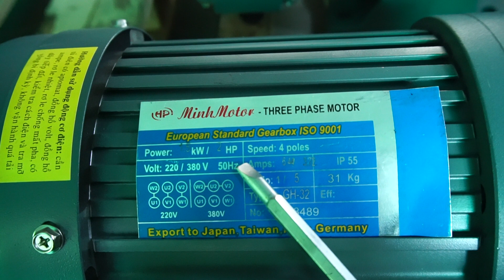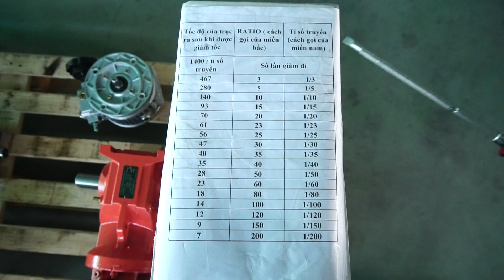Motor Giảm Tốc 1.5kw 2hp Tỉ Số Truyền 5, 0968140191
💚 Mô tả khái quát
Motor Giảm Tốc 1.5Kw 2HP 1/5, Động Cơ Giảm Tốc 1.5Kw 2HP 3 Pha 1/5, giảm 5 lần tốc độ - Quan trọng khi chế tạo máy làm nặng mà chỉ có điện 220v. Công suất cao nhất tới 3.7kw 5 ngựa 5HP - Giá ưu đãi, tốt nhất toàn quốc động cơ giảm tốc 1.5Kw 2HP ratio 5 cốt âm, dương, trục thẳng, thông số kỹ thuật, mọi tốc độ, tỉ số truyền, mọi công suất đều có sẵn được hiệp hội cơ khí Việt khuyên dùng, bảo hành lâu nhất.

💚 Nội dung
1) Phương pháp chọn motor giảm tốc 1.5kw 2HP
• Theo hãng - thương hiệu: MINHMOTOR, MOTOVARIO, TECO, TAILI, Sew, Liming
• Theo mã hàng: GH, GV,  R, K, WP, NMRV, HW, HMW, LW S, F
• Theo frame size: kích cỡ của hộp giảm tốc là khoảng cách tâm trục ra tới tâm trục vào
• Theo Quốc gia: Đức, Nhật Ý, Đài Loan

2) Cách chế tạo máy của của motor giảm tốc 1.5kw 2HP
A. Động Cơ Giảm Tốc Chân Đế PL
Là loại nhiều người ưa chuộng nhất vì đa năng, lực khỏe mà gọn

B. Động Cơ Giảm Tốc, Gắn Hộp Số SVM 1.5kw 2HP
Động cơ giảm tốc SVM còn có những tên gọi khác: HP VB SHB SVB SHM SVM
Có thể thay đổi tốc độ khi cần, chỉ tháo hộp số ra lắp cái khác vào với ratio khác

C. Động Cơ Giảm Tốc Mô Men Lớn Chân Đế R - 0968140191
• R hay còn gọi là động cơ giảm tốc LHF
• Giảm Tốc Tải Nặng Mặt Bích RF, LVF
Hộp giảm tốc R cốt thẳng liền motor giảm tốc bích 1.5kw 2HP thành motor hộp số bánh răng tải nặng áp dụng cho nhà máy tời bò, thiết bị nâng hạ, máy nghiền gỗ, nghiền thép, đá.

D. Motor Giảm Tốc Hộp Số Cycloid XWE
Động cơ giảm tốc Cycloid còn có những tên gọi khác: BWY, XWY, BWE, BLD, XLD, XLE
Motor giảm tốc 1.5kw 2hp cyclo số lần giảm tốc độ là 59, 43, 35, 11, 17, 29, 71, độ lớn của trục trục từ 25 tới 120mm. Động cơ hộp số cyclo 1.5kw 2hp mặt bích ký hiệu: XL, BL chân đế là: BWD, XWD chạy được điện 220v, 380v áp dụng cho công trình có độ rung shock.
• Trục ra phổ biến của motor giảm tốc cyclo là đường kính 25mm tới 80mm
• Ratio phổ biến 11, 17, 23, 35, 59, 87

E. Motor Giảm Tốc Mặt Bích PF 1.5kw 3HP
Các loại motor giảm tốc mặt bích sau có công suất từ 0.1kw tới 7.5kw 10 ngựa
Giảm tốc mặt bích thường lắp đặt úp xuống xuống hoặc ngửa lên
Với loại motor khuấy 1.5kw 2HP cực chậm
Ratio đạt tới 1/1000 1/5000, giảm tới vài ngàn lần, siêu chậm

F. Hộp Giảm Tốc ASS Cốt Ra Vuông Góc Với Cốt Vào - 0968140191
Motor Giảm Tốc 1.5kw 2HP Cốt Vít (worm gear HW, LW, HMW, LMW, BSS, ASM, BSM, ASN)
Các loại hộp số giảm tốc trục vít gắn motor 1.5kw 2hp Tỉ số truyền, giảm là 1/ 60, 50, 40, 20, 10. trục ra vuông góc lắp đặt được nhiều hướng.

G. Động Cơ Giảm Tốc cốt âm SW 1.5kw 2HP
Hộp giảm tốc RV nối với motor 1.5kw 2hp Tỉ số truyền, giảm là 1: 100, 60, 50, 40, 20, 10 lần trục ra cốt âm, trục dương mặt bích vuông, quay 360 độ, có thể lắp phanh từ.
Tư thế lắp đặt: RV B5 + Motor B5 flange bích

H. Motor Giảm Tốc Bánh Răng Côn Cốt Âm 1.5kw 2HP
Ứng dụng rộng rãi trong làm băng tải băng chuyền gầu tải vít tải

I. Motor Giảm Tốc 220v 1.5kw 2HP  - 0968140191
Quan trọng khi chế tạo máy làm nặng mà chỉ có điện 220v. Công suất cao nhất tới 3.7kw 5 ngựa 5HP

3) Bản vẽ motor giảm tốc 1.5kw 2HP chân đế
Giảm tốc 1.5kw đường kính trục 32mm
• Tổng dài A= 446mm
• Tổng cao X= 218mm
• Khoảng cách tâm lỗ chân đế ngang trục E= 170mm
• Khoảng cách giữa 2 tâm chân đế dọc trục S= 130mm

Giảm tốc 1.5kw 2HP đường kính trục 40mm
• Tổng dài A= 473mm
• Tổng cao X= 266mm
• Khoảng cách tâm lỗ chân đế ngang trục E= 210mm
• Khoảng cách giữa 2 tâm chân đế dọc trục S= 150mm

Giảm tốc 1.5kw 2HP đường kính trục 50mm
• Tổng dài A= 517mm
• Tổng cao X= 327mm
• Khoảng cách tâm lỗ chân đế ngang trục E= 265mm
• Khoảng cách giữa 2 tâm chân đế dọc trục S= 170mm

     Hà Nội
     283 Nguyễn Văn Linh, Phúc Đồng, Long Biên, Hà Nội